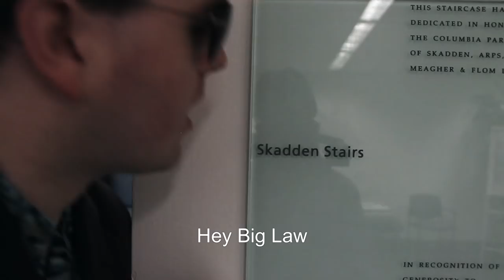I'm on a Board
Columbia Law Revue Video for our Fall 2018 Show.
Parody of "I'm on a Boat" by Lonely Island.